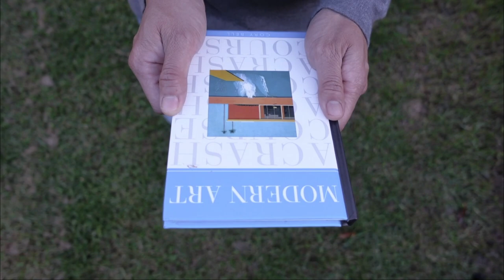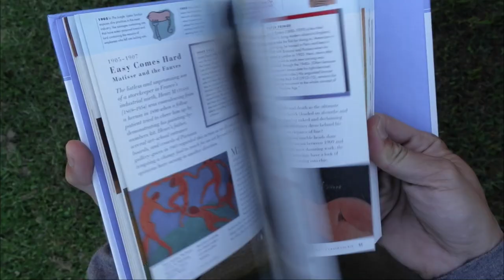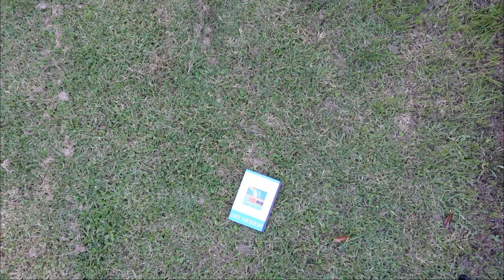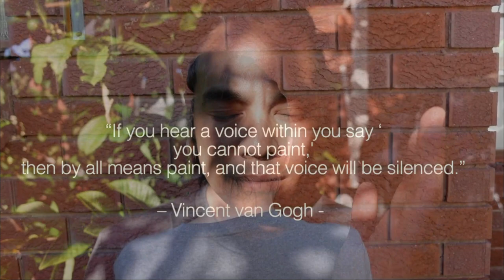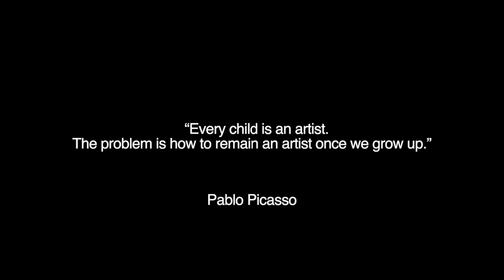YOU are an ARTIST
YOU are an ARTIST | A short Film

Hello 2021!

The word itself has so much meaning in life. It comes with emotions, the thoughts, process to evolve. It’s a learning curve aligned to your own perception of imaginations and requires countless of intellectual thinking.

I like to say that “This world is but a canvas to our imagination.”  An imagination that you yourself can feel and see it.

ART and its history changes. It changes that even the way we see ART evolved because of time…